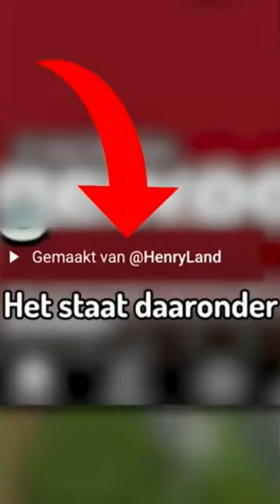3 YOUTUBERS vs 80 NOOBS build battle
Hier de short van de epische joost, melvin en honkie a.k.a. 3 creators tegen kijkers video van gisteren.

Deze short is met Joost, Melvin en Honkie: 3 youtubers die het opnemen tegen 25 noob builders

💸 Mijn content en mij supporten?

Bye Bye